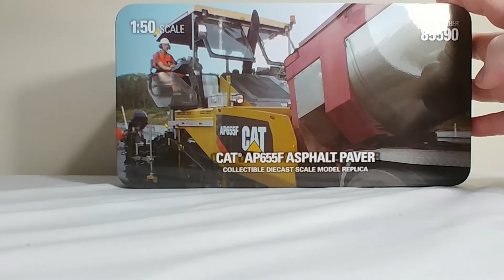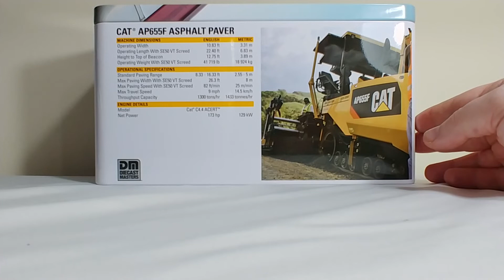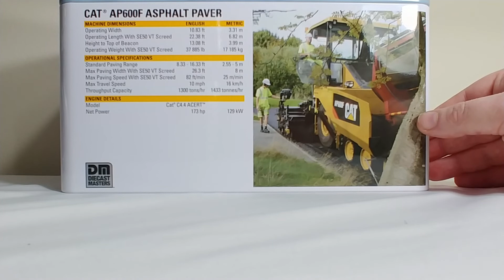Diecast Masters Caterpillar AP600F & AP655F Pavers (Item Numbers 85590 & 85591)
Both of these Caterpillar pavers by Diecast Masters in 1:50 scale are huge improvements from their Norscot predecessors from about a decade ago. The ability to remove the canopy and interchange the exhaust really is a nice feature. The screed works well and features extensions and the overall paint finish looks great. If you collect Paving models I would recommend adding one or both of these to your collection.

-Burnett Farm Toys, LLC (BurnettFarmToys.com)